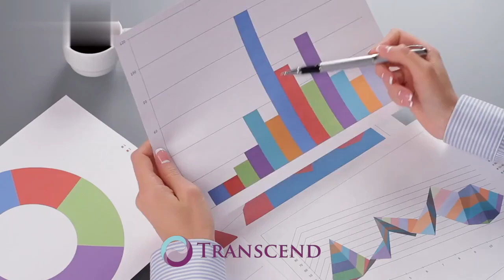𝗧𝗵𝗲 𝗧𝗲𝗮𝗺 𝗖𝗼𝗮𝗰𝗵𝗶𝗻𝗴 𝗠𝗮𝘀𝘁𝗲𝗿𝗰𝗹𝗮𝘀𝘀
It’s an unmissable opportunity to grow and learn, complete with insightful strategies and techniques.

But wait, there’s more – we’re thrilled you’ll get to engage with renowned thought leader and coach, Prof. David Clutterbuck and Transcend’s Craig McKenzie, a seasoned expert in leadership development.

To give you a sneak peek at what’s in store, we’ve got a short video below if you want a glimpse into how high-performing teams operate. Discover how sub-teams form, their unique contributions, and how they deal with challenges proactively. ⚡

Here’s a taste of what you’ll uncover:
𝗦𝗵𝗮𝗿𝗲𝗱 𝗣𝘂𝗿𝗽𝗼𝘀𝗲: Discover the power of aligned personal and team values, resulting in a purpose that’s larger than the sum of its parts.
𝗥𝗲𝗹𝗮𝘁𝗶𝗼𝗻𝘀𝗵𝗶𝗽 𝗕𝘂𝗶𝗹𝗱𝗶𝗻𝗴: Learn how to foster a positive environment, trust, psychological safety, and deep mutual understanding within your team.
𝗛𝗶𝗴𝗵-𝗣𝗲𝗿𝗳𝗼𝗿𝗺𝗮𝗻𝗰𝗲: Dive into the distinguishing traits of a high-performing team, how they transcend being a group, and how they communicate and grow into a high-value team.

Intrigued? We thought so! 💫 Don’t forget to join our Team Coaching Masterclass event and make the most of the opportunity to upskill, meet your peers and hear from industry experts, Prof. David Clutterbuck and Craig McKenzie.